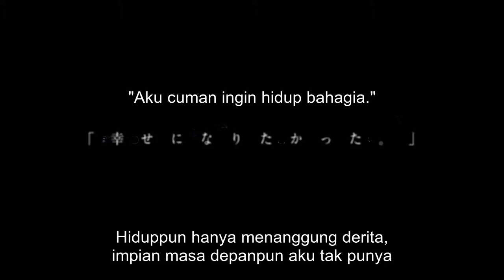Platinum End PV Subtitle Indonesia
Judul: Platinum End

Sinopsis: Mirai Kakeshi seorang pemuda yang kehilangan keluarga dan tidak mempunyai teman, dia tidak punya impian dan ingin mengakhiri hidupnya saja, tetapi ketika itu ia bertemu sesosok malaikat dan dia...

Jadwal Tayang: Oktober 2021

Staff:
Original Work: Tsugumi Ohba (Story), Takeshi Obata (Art)
(Shueisha Jump Comics)
1st Series Director: Hideya Takahashi
2nd Series Director: Kazuchika Kise
Character Design: Koji Ohya
Series Composition: Shinichi Inotsume
Background Art: KUSANAGI
Art Setting: Hideyasu Narita (KUSANAGI)
Color Design: Ayumi Ikeda
CGI Director: Masanori Ikeda (DIGITAL FRONTIER)
Sound Director: Takatoshi Hamano
Sound Production: MAGIC CAPSULE
Editing: Yusuke Ueno (Imagica Entertainment Media Services)
Animation Production: SIGNAL.MD